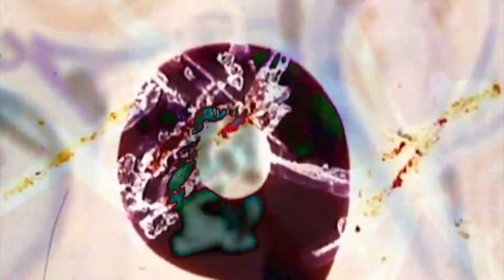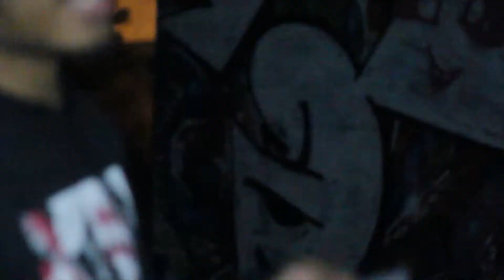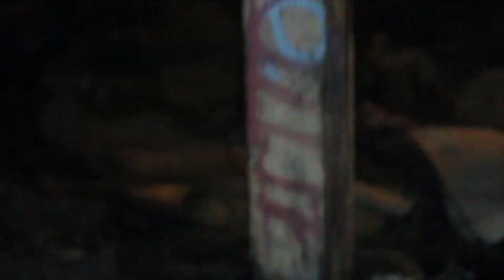OG Rello - Big Boy (Intro) (Official Video) Shot By@AlewrProduction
Directed, Shot & Edit by@AlewrProduction